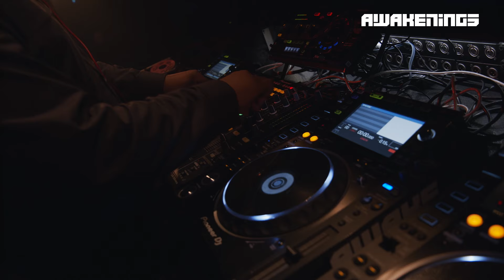Awakenings 29.12 | DJ Rush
Watch the full live set of DJ Rush on the 29th of December 2018 at the Gashouder, Amsterdam.